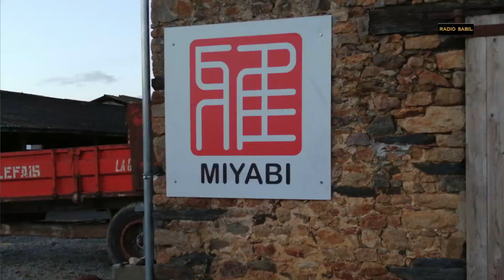Boeuf de Kobé ou Wagyu à la boucherie des jumeaux aux Lilas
Dans cette vidéo Karim & Slim de la boucherie  les jumeaux vous parlent du boeuf dit de Kobé ou Wagyu .ils nous présentent leur éleveur sébastien et nous font un résumé.

Consommez naturel avec les frères jumeaux - leur boucherie se trouve à porte des Lilas ( Paris )